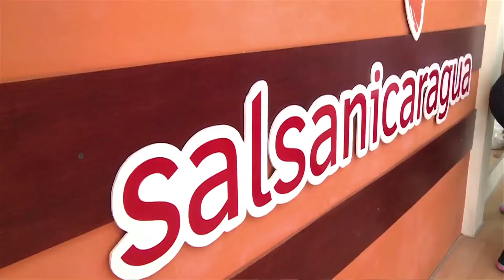JOSE MANUEL ESPINOZA Y ARIEL TALAVERA, EN GENTE QUE INSPIRA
JÓVENES ARTISTAS,  JOSÉ MANUEL ESPINOZA  Y  ARIEL TALAVERA, EN GENTE QUE INSPIRA.
Una Producción de Zoom Comunicaciones.